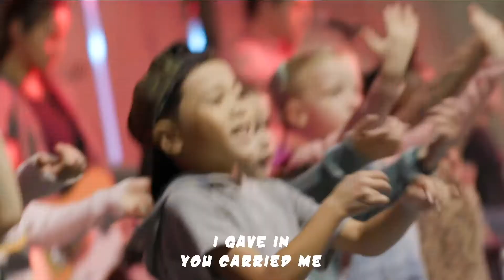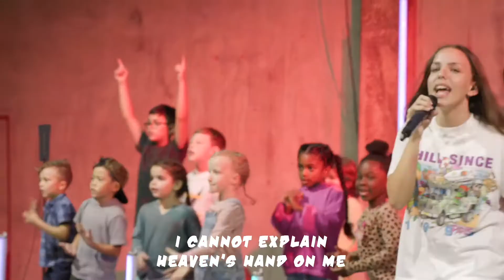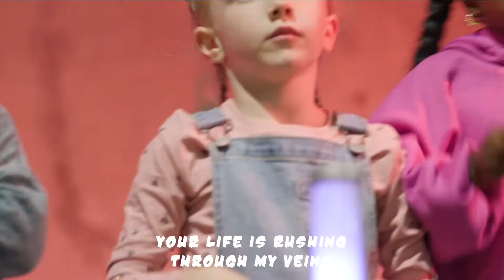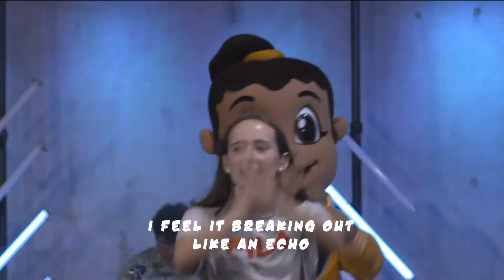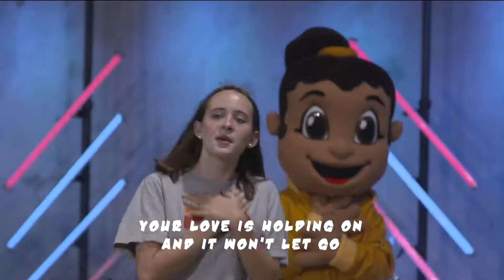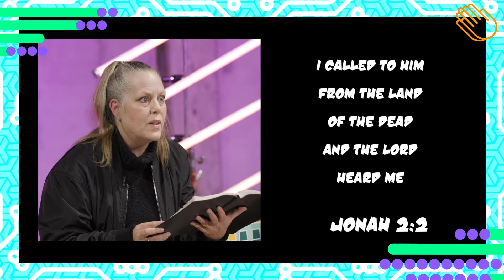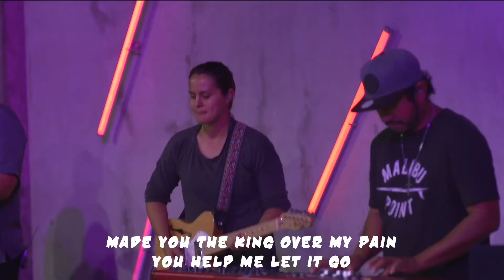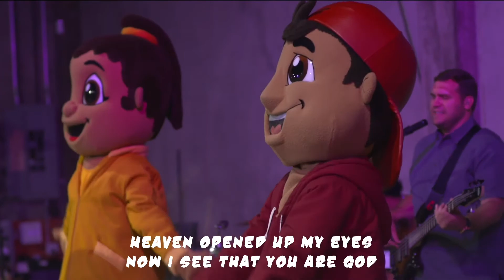Royal Kids - Sunday January 24, 2020 (VIVE Church)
Join Kit, Russ, Willow and the RK Team for a Sunday Worship Experience special for our Royal Kids!

Sync ID: MB01DSYUD3UBCR1